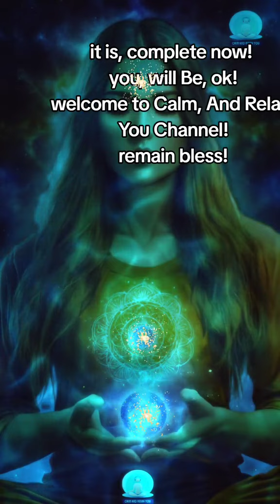If This Video APPEAR In Your Life, You Will Be Ok (AURA CLEANSING)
Deepest aura cleansing in 2 minutes. If this video appears in your life, you will be ok.

You will feel calm and relaxed, peaceful, renergized and boost of positive energy.

This video is removing all blockages hindering you from progressing in life.

Unlock Life-Changing, Enlightening, and Empowering Information in This Free Reading with Intuitive Psychic Mary Osborn.

Listen to this and all kinds of good things will happen in your life 💟🧬.

This ☕🍵 "Two Cups Method" brings you unmeasurable wealth if you watch the Quantum Millionaire free presentation This is a must watch if you are feeling on the edge financially

You already manifested it in your mind. Now it's happening in the physical. Don't chase it ... Let it come to you.

🙏 Remember, the power is in your hands to shape your financial destiny. Embrace the energy of the 111 portal and claim the prosperity that awaits you.